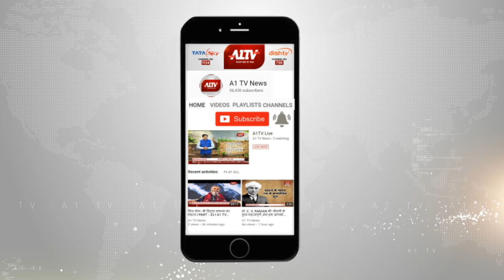नावां में दर्दनाक सड़क हादसा, असंतुलित होकर पलटी तेज रफ़्तार कार | A1TV News